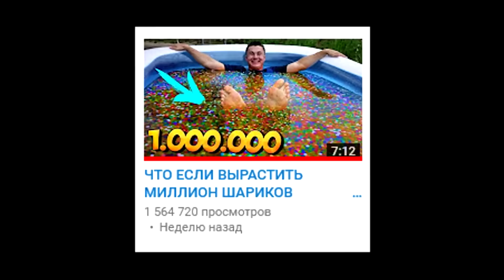МОЖНО ЛИ ВЫБРАТЬСЯ из 200л. БОЧКИ ОРБИЗОВ..?! Закон Архимеда для Шариков Орбиз !!!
Понравились ВИДЕО?!  Еще:
★ ВИДЕО: РЕАКЦИЯ МУРАВЬЕВ на МОРОЖЕНОЕ, НОВАЯ ФЕРМА и СУРИКАТ СЪЕЛ МОИХ МУРАВЬЕВ..?!
★ ЧТО ЕСЛИ СПРЫГНУТЬ в ГИГАНТ ЛИЗУН - 50 КГ. на БАТУТ ?!
★ ВИДЕО: БРОНЕ ПЕРЧАТКИ НОЖ БАБОЧКА и моя Новая коллекция Ножей из Китая !
★ ВИДЕО: НИКОГДА НЕ ПРЫГАЙТЕ на ГИГАНТСКУЮ БОМБОЧКУ ОРБИЗ на БАТУТ !!
★ ВИДЕО: ЧЕЛОВЕК ВНУТРИ ГИГАНТ ШАРА с 200 ЛИТРОВ ВОДЫ на БАТУТЕ !!!
★ ЧТО ЕСЛИ ВЫЛИТЬ РАСКАЛЕННУЮ ЛАВУ в 1100 ГРАДУСОВ на СТЕКЛО МАШИНЫ ?!
★ ЭКСПЕРИМЕНТ: СТРАУСЁНОК из МАГАЗИННОГО ЯЙЦА - ч.3 ИНКУБАТОР и РОЖДЕНИЕ СТРАУСА !!!

●  Ребята... проверяем закон Архимеда по новому... делаем эксперимент с Бочкой на 200 литров ОРБИЗОВ...